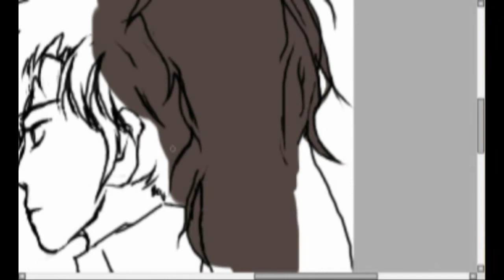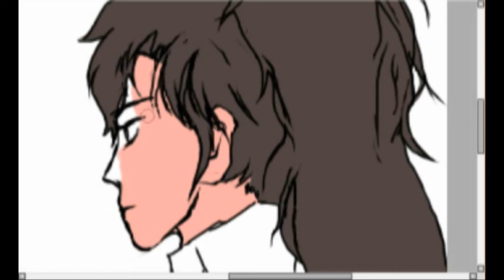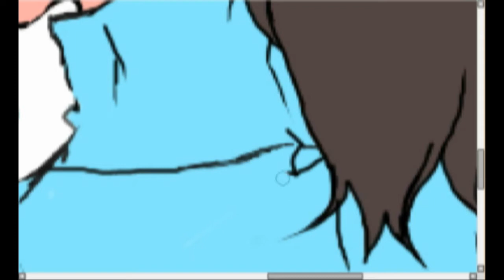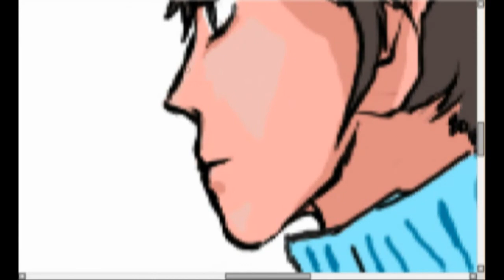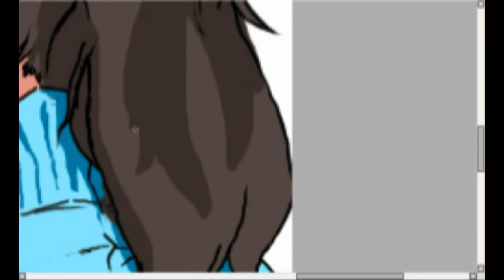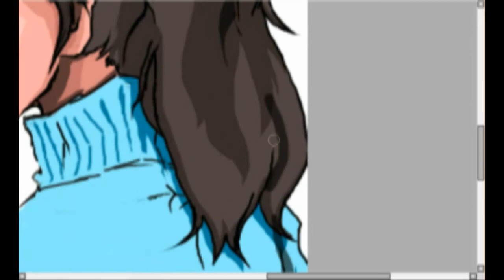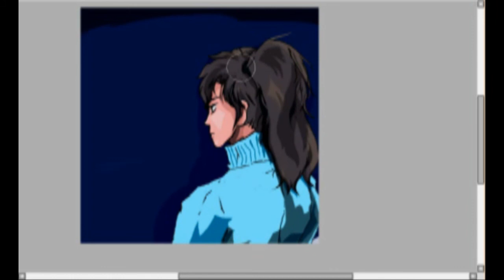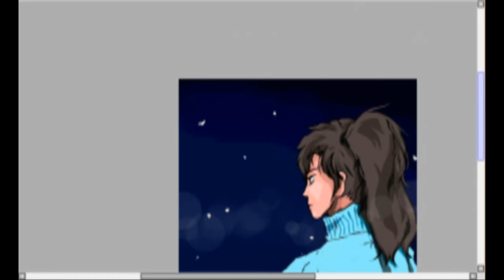김규식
첨해봄